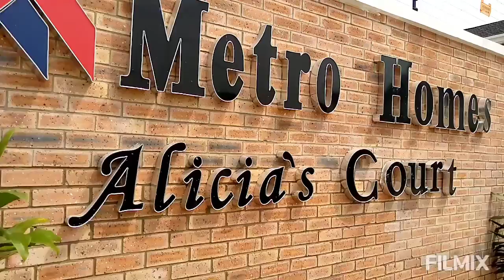Metrohomesajah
*Metro Homes, Sangotedo Ajah.*

This exquisitely crafted and finished Terraces and Semi-Detached Duplexes are strategically located along Lekki Gardens Phase 4 road, 3 mins off Lekki-Epe Expressway.
It is designed with you in mind, to give you that serenity and functionality that guarantee peace of mind.

It's close proximity to major landmarks like Lagos Business School, Abraham Adesanya, Ajah, Ikota Shopping Center, VGC etc makes it central, but yet withdrawn from the usual hustle and bustle of city centers.

The finishing details include vitrified tiles on the floors of the living room and bedrooms, P.O.P ceiling finish with cornice at the boundaries, well-polished kitchen cabinets and wooden doors, wardrobes, security external doors, quality light fittings and sanitary wares.
*LOCATION:*
Along Lekki Gardens Phase 4 Before Lagos Business School, Lekki-Epe Expressway, Ajah Lagos.

*NEIGHBORHOOD:*
• Lekki Scheme 2
• Inoyo Havens
• Chaplain Court
• Caleb British Int'l School
• Artican Beach
• Barracuda Beach
• Lekki Miami Beach Resort
• MX Film and Multimedia Academy
• VGC Estate
• Ikota Shopping Center

*PRICE:*
1 Bedroom Apartment - N16m
2 Bedroom Apartment - N26m
2 Bedroom Apartment + BQ - N35m
3 Bedroom Duplex + BQ - N43m
4 Bedroom Duplex - N48m
4 Bedroom Duplex + BQ - N53m

*Payment Plan:*
N5m Initial Deposit
Spread Balance Over 18 Months